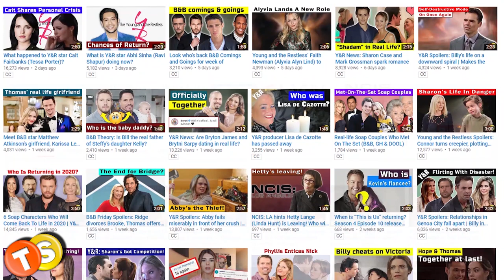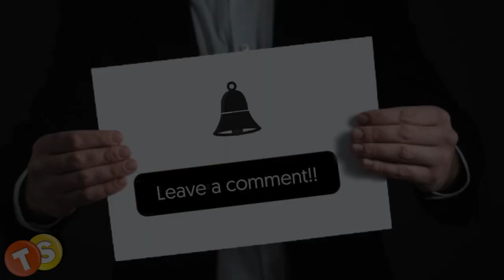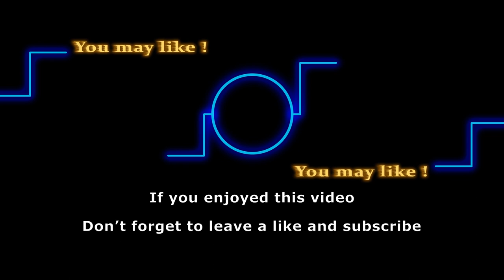Inside B&B star Katrina Bowden’s married life with husband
Is Katrina Bowden married? Who is her husband? Flo may not have the greatest luck in her love life on the Bold and the Beautiful but luckily the actress who portrays her, Katrina Bowden, has found the love of her life. Watch the video to know the details on Katrina’s real life relationship.

Here are some of the shows that we love to follow:
General Hospital
Days of Our Lives
Gold Rush
Street Outlaws
Deadliest Catch